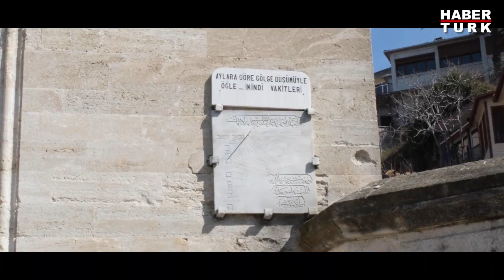İstanbul'daki güneş saatleri; 'Gölgeye düşen saatler zamana hâlâ meydan okuyor'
Mekanik saatlerin henüz bulunmadığı zamanlarda zamanı tayin etmekte kullanılan güneş saatleri tedavülden kaldırıldıysa da hâlâ zamana meydan okumaya devam ediyor.